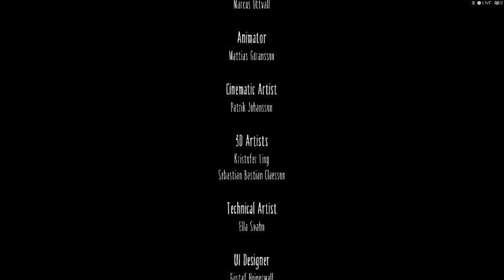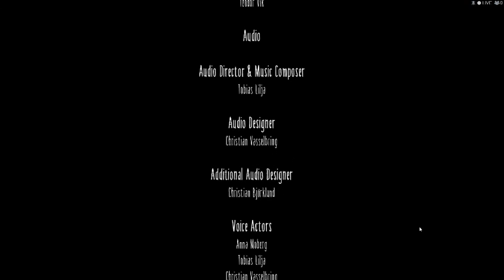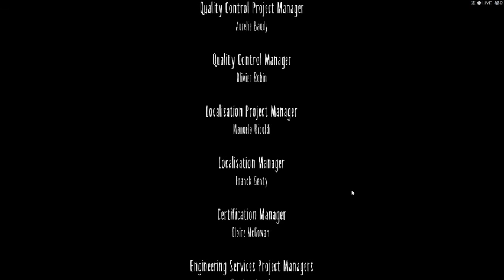Little Nightmare - Gonna Finally Getting Back to the Game [Finally]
Artist: I Prevail
Album: Heart vs. Mind
Released: 2014